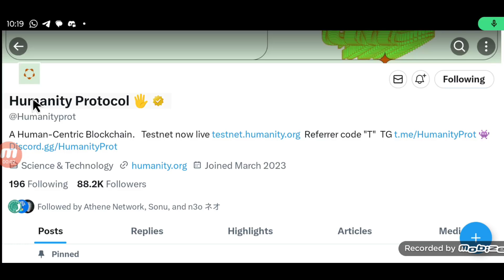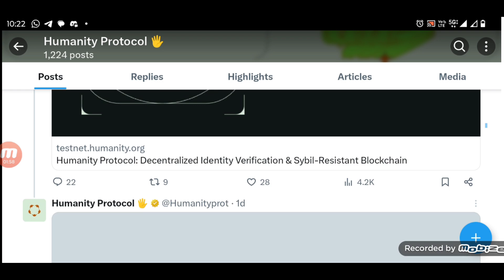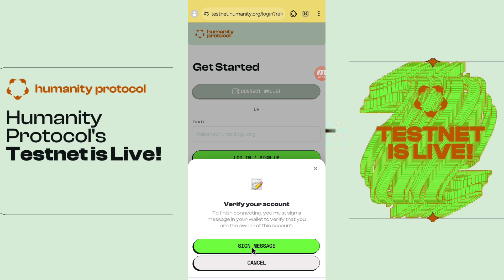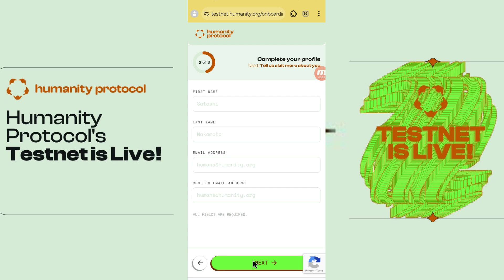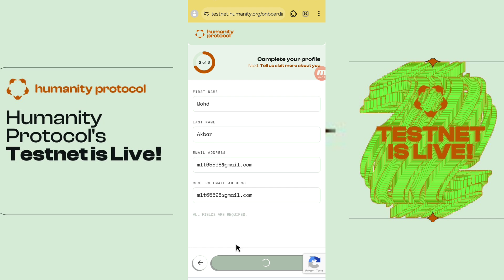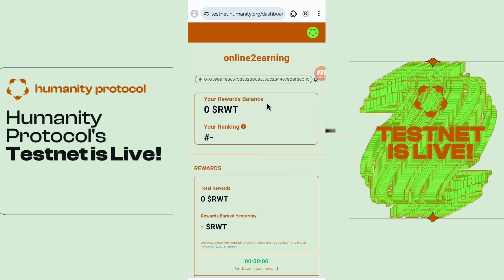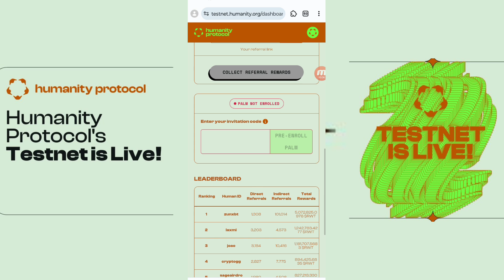No investment Humanity Protocol Testnet (Phase 1) registration Live !!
Dear all subscriber Aaj Mai aapko humanity protocol ka Testnet airdrop de raha hoo jiski funding 31 million dollars ho chuki hai full information video.

Refferal Code.  CPA_00SMM9LEKC